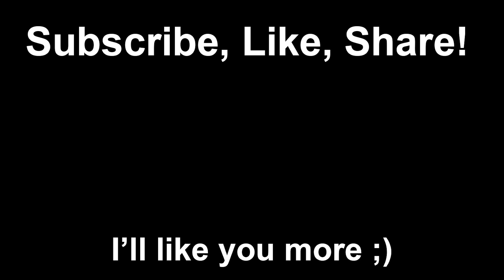Life is a Lot like Chess - Applying Chess Strategy to Real Life (Crazy)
I talk about how Life is a lot like chess and how to apply chess strategy to real life!

Even if you don't play Chess, discover this crazy method that's surprisingly underused.

I'm on here to share as many stories, as much of my journey, and as much value as I can!